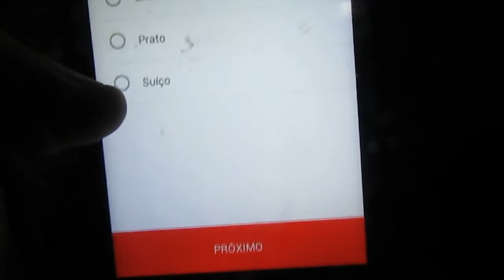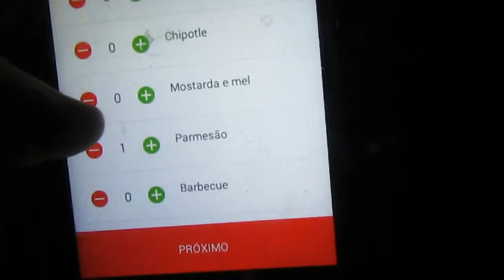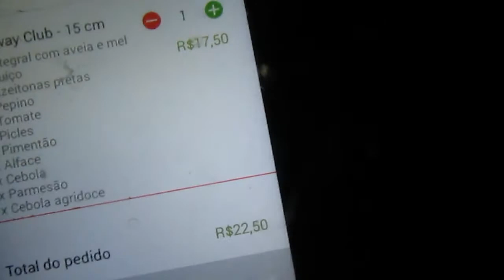Subway Club - O Clássico do Subway! Pedido Delivery em Niterói!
Neste vídeo, vou pedir um Subway Club pelo delivery em Niterói, Rio de Janeiro. O famoso sanduíche do Subway é uma ótima opção para quem gosta de um lanche rápido e saboroso. Será que vale a pena pedir esse clássico do Subway no delivery? Vamos conferir todos os detalhes, desde o pedido até a entrega!

💬 Já experimentou o Subway Club? Comente abaixo e compartilhe sua experiência com o delivery do Subway em Niterói!